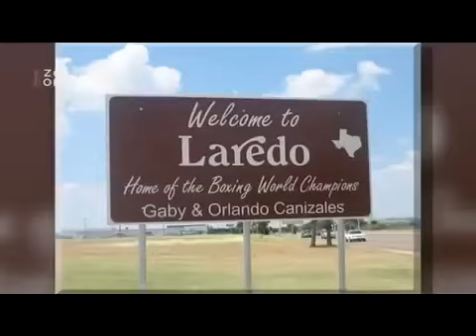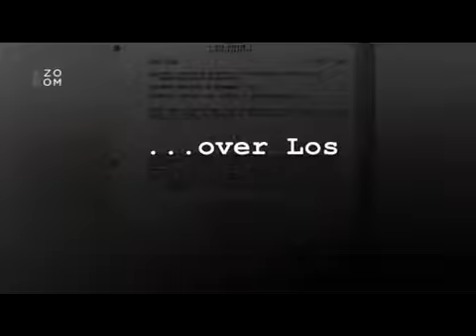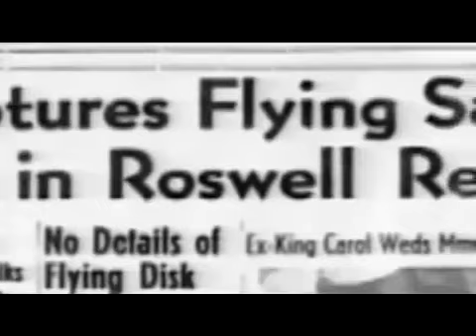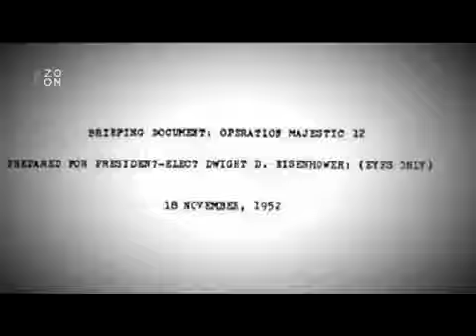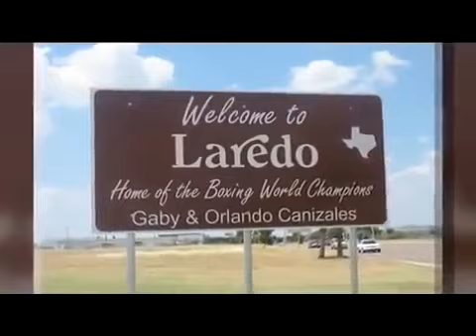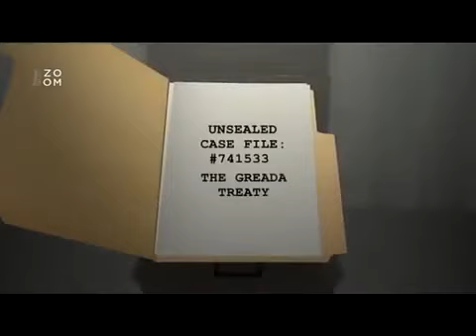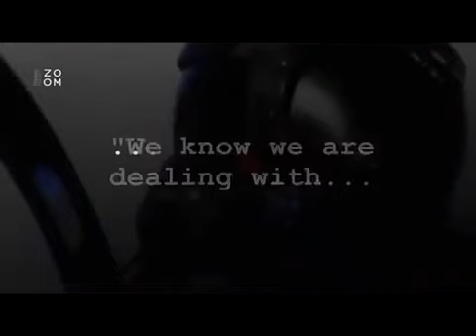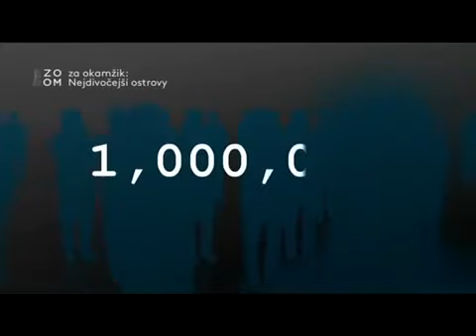Odhalení Mimozemské spisy S2 - E4